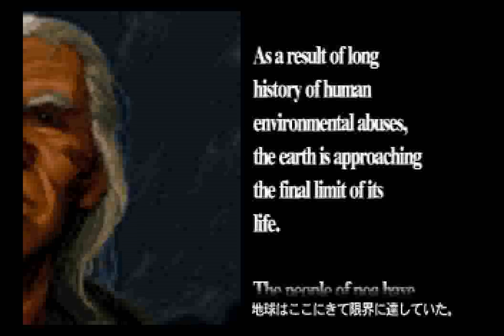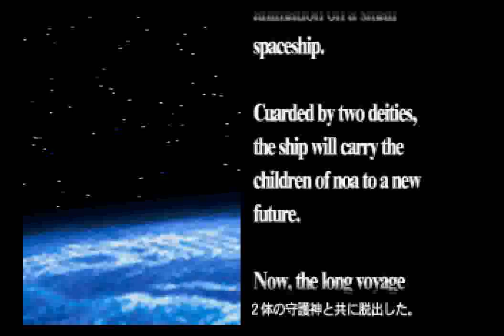Blast Wind (SS) - Stage 6 Doubleplay + Ending